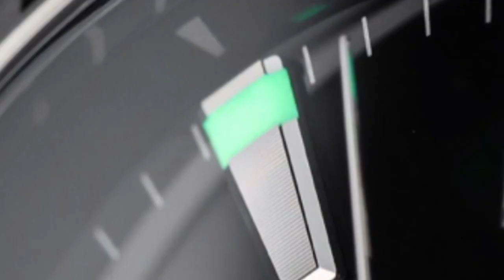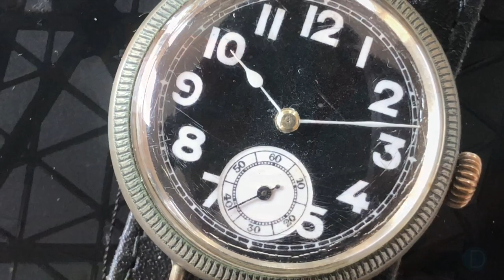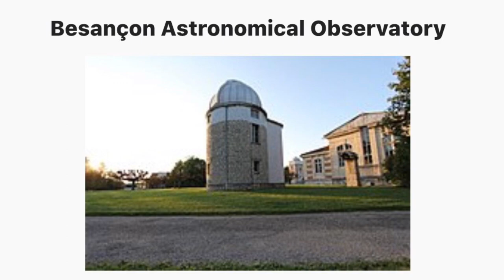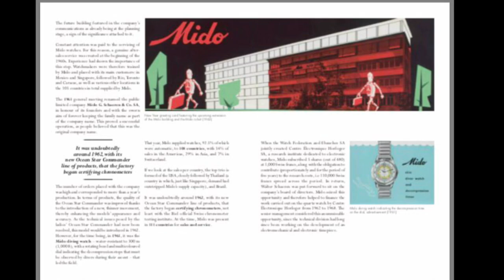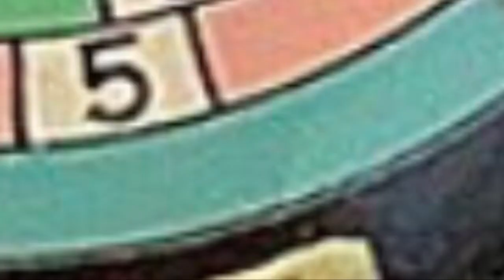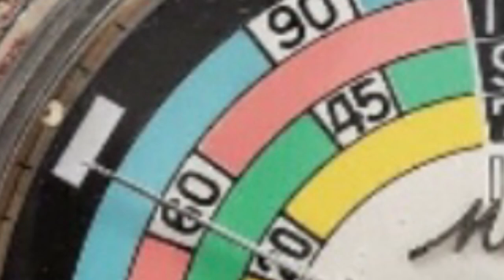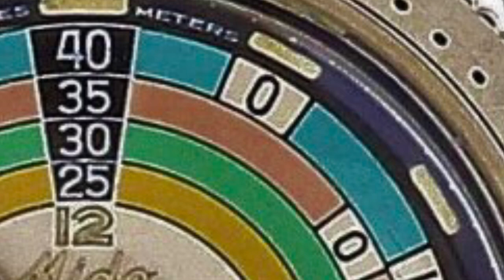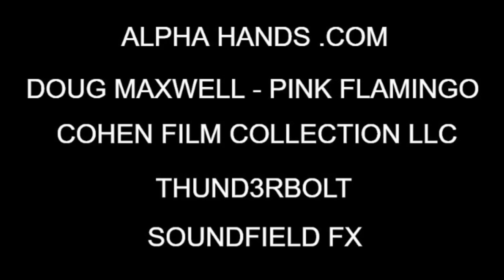The Dive Watch That Changed Watchmaking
The Mido Powerwind Rainbow Diver ref:5907  and the role it played in modern tool watch dial design. Including a brief history of the watch dial with a look at the prevailing art and design influences.

Doug Maxwell - Pink Flamenco

Ferris Bueller's Day Off / Paramount Pictures